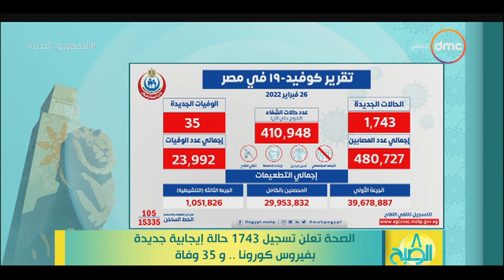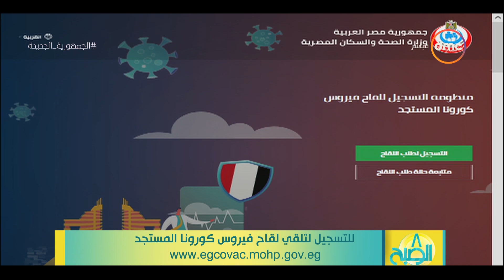8 الصبح - الصحة تعلن تسجيل 1743 حالة إيجابية جديدة بفيروس كورونا.. و35 وفاة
8 الصبح - الصحة تعلن تسجيل 1743 حالة إيجابية جديدة بفيروس كورونا.. و35 وفاة